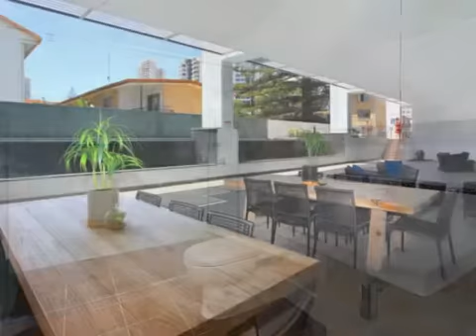Unit for Sale in Broadbeach, QLD 25 'Synergy' 2729-2733 Gold Coast Hwy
Brand New - Synergy Apartment
Brand new 2 bedroom apartment in the centre of Broadbeach available for immediate possession. A great central location with a light rail station out front and the centre of Broadbeach and the beach just a few minute's walk away. Being a new building it comes with many energy saving features which means lower body corporate fees than older buildings, in fact at only $86 per week it is a lot less than other Broadbeach 2 bedroom high rise apartments.Even the Agent has bought in this building, ask him why.

- Central Location
- Brand New Building
- Residents Lounge
- Heated pool
- Low Body Corporate
- Walk to the beach
- Public transport at the front door
- Ocean View